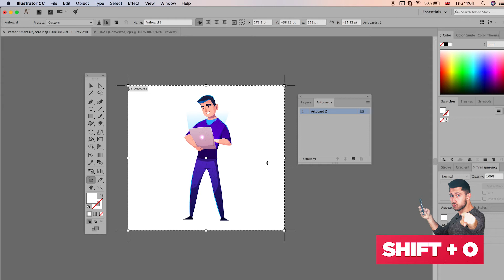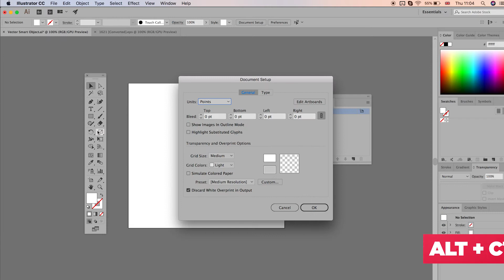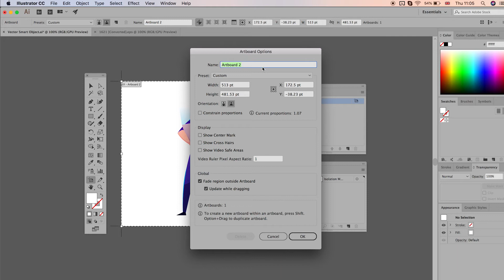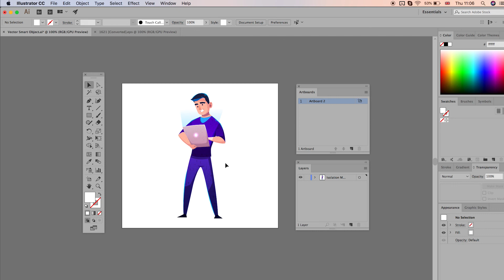How to Change Canvas Size in Illustrator | TUTORIAL